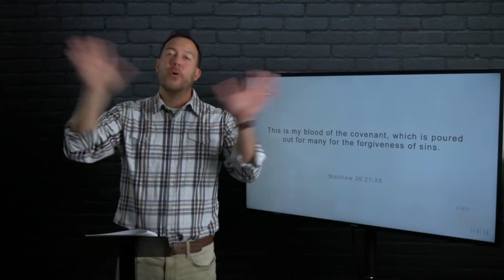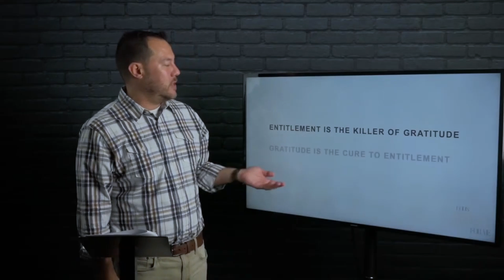RISING Refresh - January 16, 2022